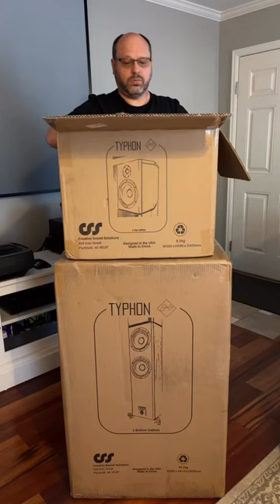WTF is THIS????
***Description
***Check These Deals
▶️Amazon Deals
BestBuy Partner
*** LIMITED TIME:
*** Thanks For Checking!
 Secret reveal! New Gear!
▶️Check prices at Wal-Mart
***Thanks Again!